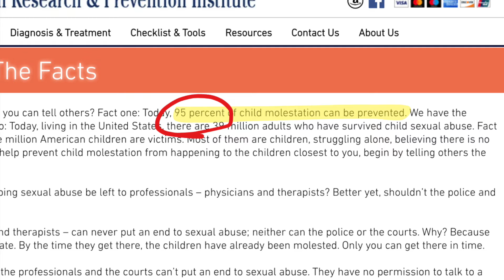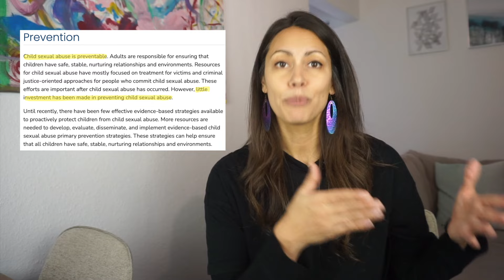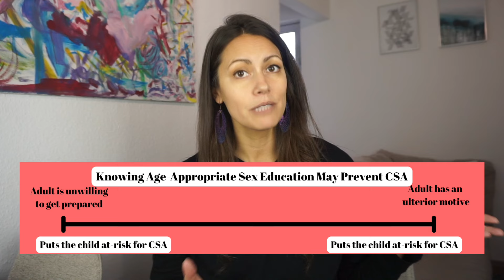Is this dad genuinely concerned OR is it a Red Flag (for Child Sexual Abuse)?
Do you think this dad is worried that age-appropriate sex education is ineffective or does he have an ulterior motive? Talking about Child Sexual Abuse (CSA) and CSA prevention means we have to talk about the red flags. This video is not intended to be an accusation nor is it intended to scare you, it is designed to give you a perspective of what professionals who work with victims of CSA have often heard when age-app education is actively disregarded.

Timestamps
0:00 Concerned Mom
0:58 Research
1:50 Is it Age-Appropriate?
3:22 Is it Extreme to Explain Sex to an 8 year-old?

**AVAILABLE ON MY WEBSITE**
***NEW LIVE WEBINAR*** Thursday, JANUARY 23, 2025!!
EVERYTHING YOU NEED TO KNOW ABOUT WHERE BABIES COME FROM
How do you answer the question, "Where do Babies Come From?"
LIVE Webinar happening on January 23, 2025! More details on what's in this webinar & How to Sign up at the EARLY BIRD PRICE!

The EARLY Sex Talks: The Complete Guide - for parents of kids 3 and up
Learn how to create the home environment where your kid wants to ask you their questions.
Develop the parenting habits for having the talks throughout your kids' life.
25 Common Questions with ANSWERS kids in the primary age (ages 4,5,6) ask

PUBERTY TOPICS IN A JAR - for parents of 8-11 year-olds
Can you have 30 Puberty Talks in 30 Days?
Does your 8 year-old seem uninterested in talking about puberty?
Are you unsure what puberty topics to cover & how?

TOP TALKS PARENTING COURSE  - for parents of 7-11 year-olds
Create your timeline for the sex talks.
Get prepared for the sex, masturbation, and porn talk using a layered approach.
Stop guessing what to say, when to say it, & how to answer follow-up questions from your kid!
Curious to find out how this course can develop your confidence to have the talks?

TOPICS FROM A JAR Activity for Parents of 12-15 year olds
"Topics from a Jar" is 26 Q&A's to find out what your teen knows about sex, sexuality, and sexual health & open the lines of communication to the sex talks if you've waited until the teens years to start having the talks.

Primary Age (4, 5, 6)
Making a Baby by Rachel Greener
I Said No! A Kid to Kid Guide to Keeping Private Parts Private by Kim & Zach King
What Makes a Baby by Cory Silverberg
Amazing You by Gail Saltz and Lynne Avril Cravath

Intermediate Age (7, 8, 9)
Let's Talk About Body Boundaries, Consent, & Respect by Jayneen Sanders
You-ology Puberty Guide for EVERY body by Trish Hutchison, MD & Kathryn Lowe, MD
Sex is a Funny Word: A Book about Bodies, Feelings and You by Cory Silverberg
It's Perfectly Normal by Robie Harris

References:
Centers for Disease Control and Prevention. (n.d.). About child sexual abuse. Centers for Disease Control and Prevention.

Goldfarb, E. S., & Lieberman, L. D. (2020, October 12). Three decades of research: The case for comprehensive sex education. Journal of Adolescent Health.

National Center for Victims of Crime. (n.d.) Child sexual abuse statistics.

The guidelines. SIECUS. (2024, May 13).